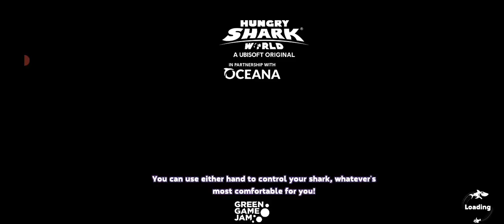Hungry Shark Virtual